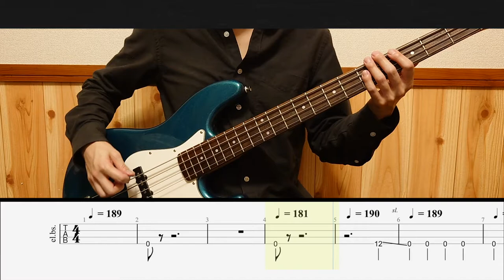Bullet For My Valentine - Hand Of Blood - Bass Cover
Tuning=DroopedC（CGCF）
[Contents]
0:00 Intro1
0:17 Intro2
0:27 A1
0:34 A2
0:55 B1
1:05 Chorus1
1:25 A2
1:45 B2
1:56 Chorus2
2:16 Guitar Solo1
2:26 Guitar Solo2
2:57 C
3:09 Chorus3